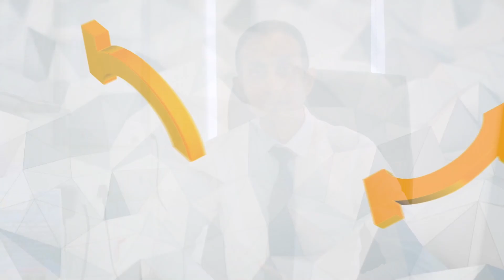දරුවන්ට සුලභව ඇතිවන දැඩි උදරය වේදනාව හඳුනාගන්න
උපදෙස් සහ ඉදිරිපත්කිරීම,
ළමා රෝග පිලිබඳ  විශේෂඥ ශල්‍ය වෛද්‍ය නවීන් විජේකෝන් - නවලෝක රෝහල කොළඹ.

විශේෂඥ වෛද්‍ය හමුව සඳහා අමතන්න,
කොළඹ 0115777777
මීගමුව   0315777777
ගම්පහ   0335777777